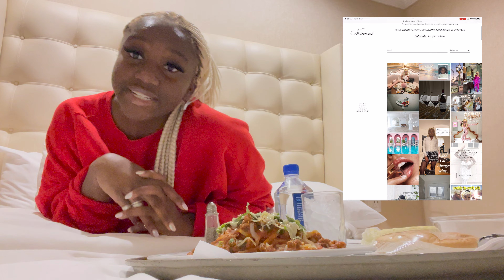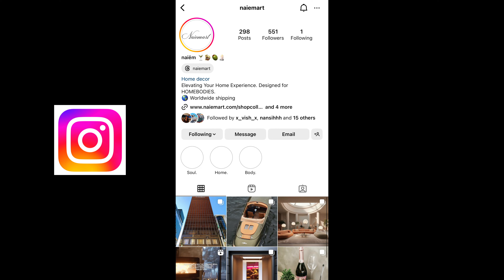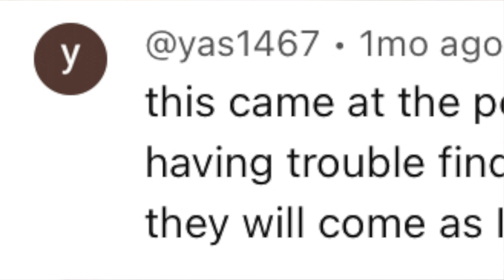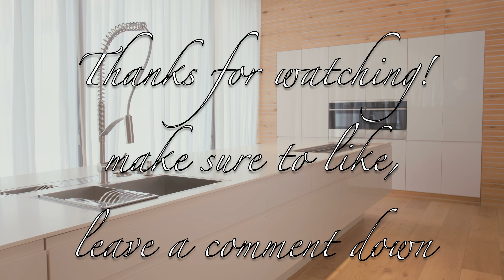"MY BEST-FRIEND IS IGNORING ME BUT SHE'S STILL IN TOUCH WITH MY BOYFRIEND" -SOLVING DILEMMAS Mukbang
Hey, lovely people! 💖 This Valentine's Day, I've got a special treat for you! Join me for a fun and candid Mukbang where I'll be answering your relationship dilemmas. Whether you're single, in a relationship, or just curious, this video is sure to entertain and maybe even offer some valuable insights. So, grab your favorite snacks, get cozy, and let's chat about love and life! Don't miss out – tune in now and celebrate Valentine's Day with me! 🍕💌

Where Soulful Art meets Slow Living. Inspired by Homebodies, Designed for Homebodies. Delivering Museum Quality Fine Art Directly to your Doorstep.